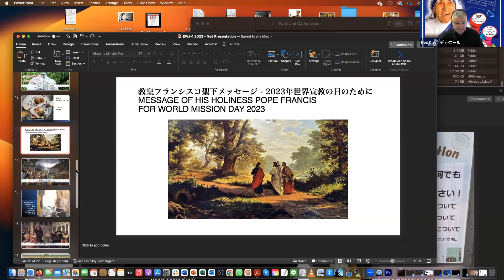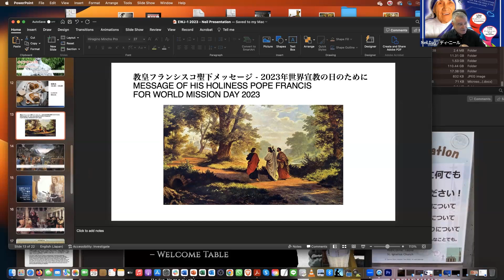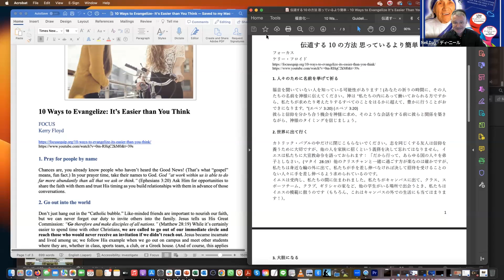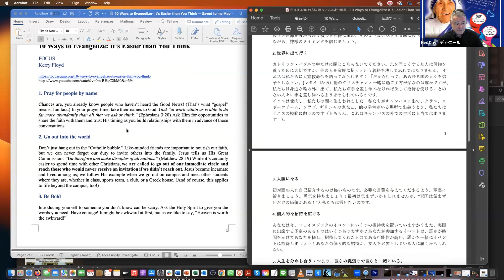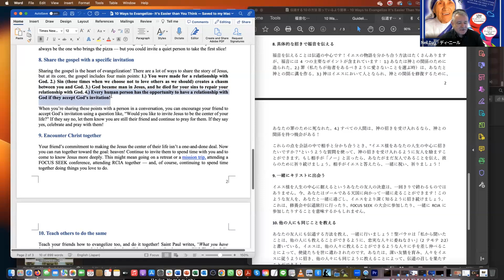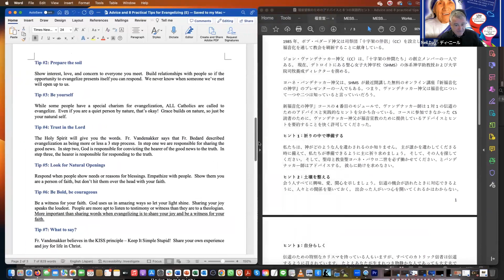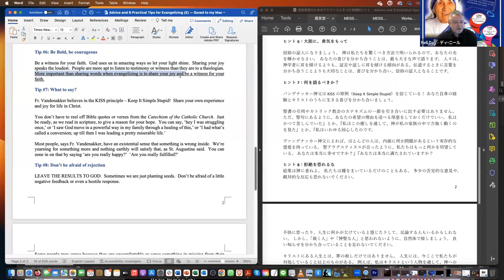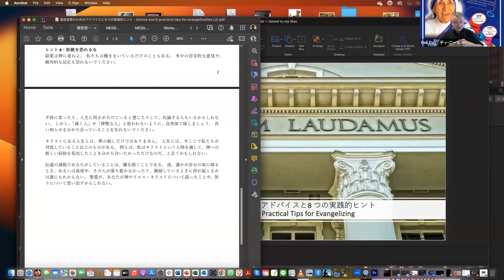福音化のためのガイドライン-ニール・デー Guidelines for Evangelisation - Neil Day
福音化のためのガイドライン
ニール・デー
エヴァンジェリイ・ネットワーク・ジャパン

奉仕による福⾳化ワークショップ
日本における福音化のアイデアを共有し、奨励すること。
2023年7⽉29⽇ （土）10:00～17:40

効果的福音化のための10カ条
1. キリストとの個人的関係
2. 教会との個人的関係
3. 道徳的な生き方の違い
4. 異なる態度、反応、感情
5. 祈り
6. スピリチュアル・リーディング
7. 慈善事業
8. 聖書の知識
9. 伝統と習慣
10. 厭離穢土（えんりえど）の技

大宣教命令
そして何よりも、イエス・キリスト御自身が、聖マタイの福音書の最後で、私たちにこのように求めておられるのです。"それゆえ、あなたがたは行って、あらゆる国の人々を弟子とし、父と子と聖霊の名によって彼らに洗礼を授け、わたしがあなたがたに命じたことをすべて守るように教えなさい。(マタイ28:19-20)

宣教活動に従事するキリスト者の支援や国内外の災害復興支援
　宣教のために助け合った初代教会の信者たちの模範（使徒言行録2・43－47）を思い起こしながら、世界の教会とともに、国境や地域を越えて宣教活動に従事するキリスト者を、祈りや献金などによって支援しましょう。「日本カトリック信徒宣教者会」の活動への支援、また「世界宣教の日」、「宣教地召命促進の日」、「世界こども助け合いの日」などに毎年行われている祈りや献金は、教皇庁宣教事業を支える手段となっています。

ともに喜びをもって福音を伝えるための祈り
喜びの源である神よ、あなたは、御子キリストを遣わし、その受難と復活を通して、救いに導く喜びの福音をこの世にもたらしてくださいました。また、あなたは、キリストの後に従う働き手を通して、諸国の民に福音を告げ知らせ、どんな逆境にあっても、キリストを信じる人々の喜びを支えてくださいました。さまざまな困難に直面している現代社会の中で、人々の救いに奉仕する教会を顧みてください。キリストの救いの喜びを新たな熱意、手段、表現をもって伝えることができるよう、わたしたちを聖霊によって強めてください。わたしたちの主イエス・キリストによって。アーメン。
2019年3月17日日本カトリック司教協議会

Guidelines for Evangelisation
Neil Day
Evangelii Network Japan

Evangelisation Workshop Japan
To share and encourage ideas for evangeliZation in Japan
Evangelisation Network Japan
Sat., July 29, 2023, 10:00 - 17:40

Ten Keys to Effective Evangelization
1. Personal Relationship with Christ:
2. Personal Relationship with the Church
3. A Different Way of Living Morally
4. Different Attitudes, Responses and Emotions
5. Prayer
6. Spiritual Reading
7. Charitable Works
8. Knowledge of Scripture
9. Traditions and Customs
10. The Skill of Detachment

And above all, Jesus Christ Himself asks us this at the end of the Gospel of St. Matthew. "Therefore go and make disciples of all nations, baptizing them in the name of the Father and of the Son and of the Holy Spirit, and teaching them to obey all that I have commanded you (Matthew 28:19-20).

Support for Christians engaged in missionary work and disaster recovery at home and abroad
Following the example of the early Church whose believers supported each other in mission (Acts 2:43-47), let us join the Church throughout the world in supporting with our prayers and donations those Christians who cross borders and regions to proclaim the Gospel. Support for the activities of the Japan Lay Missionary Movement, as well as the prayers and donations offered every year on World Mission Day, Mission Vocation Promotion Day, Holy Childhood Day, etc. are all means to support missionary work.

A Prayer to Share the Gospel with Joy
God, the source of joy,you sent Christ your Sonwho through his suffering and resurrectionbrought to the world the joyful Good News that leads to salvation.You sustained that joy in the followers of Christwho even in the face of adversityannounced the Gospel to the nations.Look upon your Church as it serves the salvation of peoplein the many difficulties facing our modern society.Strengthen us with the Holy Spiritto be able to communicate the joy of salvation in Christwith new enthusiasm, means and expressions.We ask this through Jesus Christ our Lord. Amen.
Catholic Bishops’ Conference of JapanMarch 17, 2019